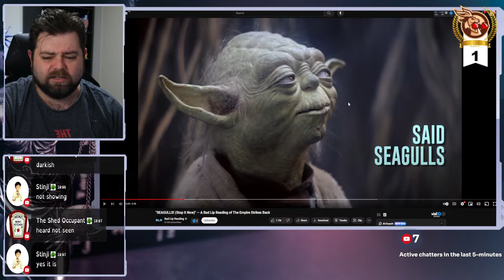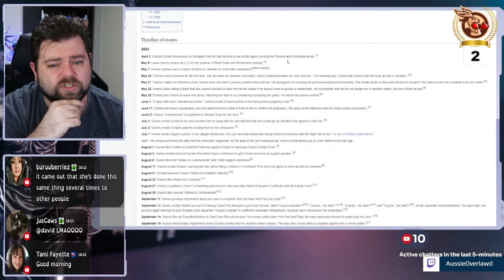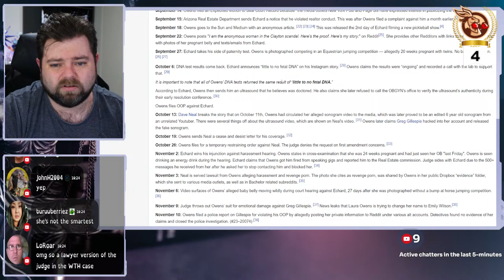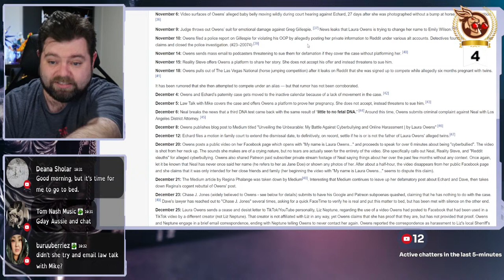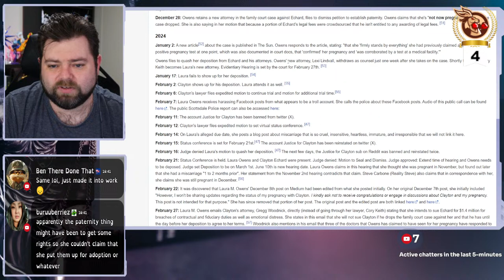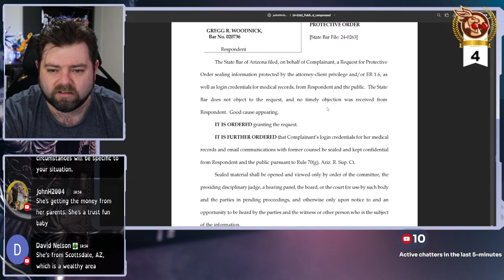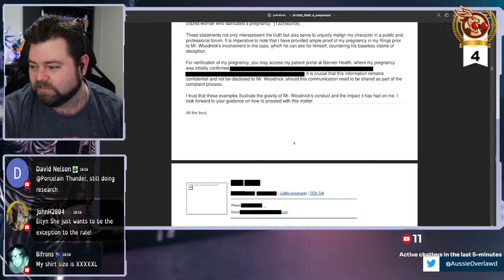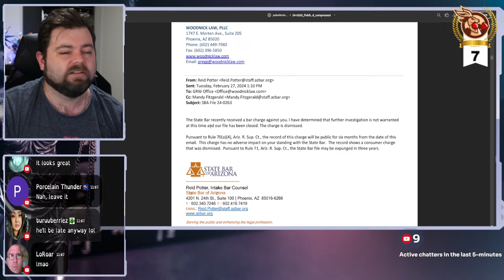Research Day - Tonsil Twins Case -Owens v Echard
Catching up on all the things i've missed.

Welcome to the Law, News and Laughter Podcast - A daily dosing of law and laughter looking at news and current affairs from Australia and around the world.

For Post:
AUSTRALIA

Or :
4283 Express Lane
Suite 9838-551

The content presented in any form, such as videos, posts, documents, etc., on this YouTube channel is intended strictly for entertainment, commentary, information, education, and discussion purposes. It should not be interpreted as legal advice in any manner. No part of the content, including purchases, donations, or any other interactions with this channel or YouTube service, establishes an attorney-client relationship or imparts attorney-client privilege. The expressed views are solely those of the creator and do not represent the opinions or beliefs of any other individual, organization, legal entity, or group. Any perspectives shared by guests belong to the respective individuals. For specific legal issues, questions, or problems, it is strongly advised to consult with a licensed attorney in your jurisdiction.